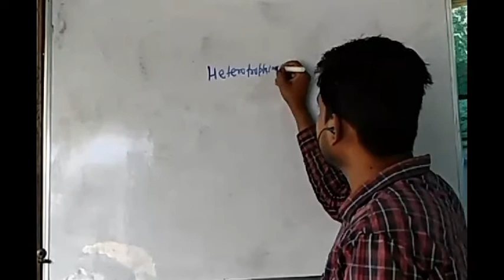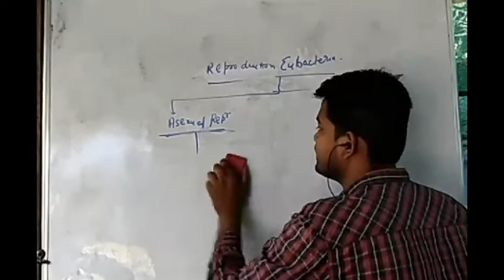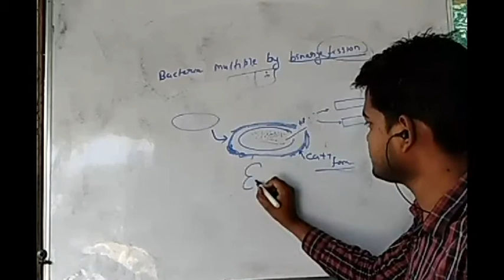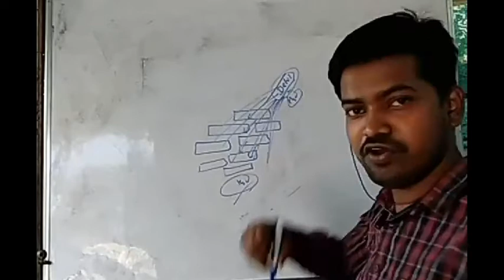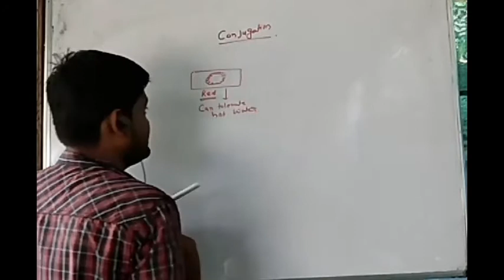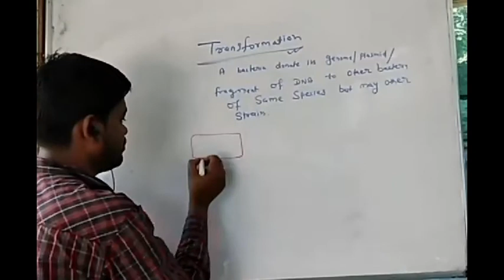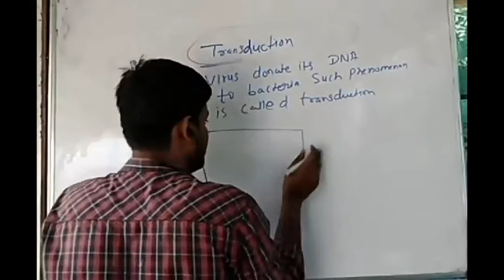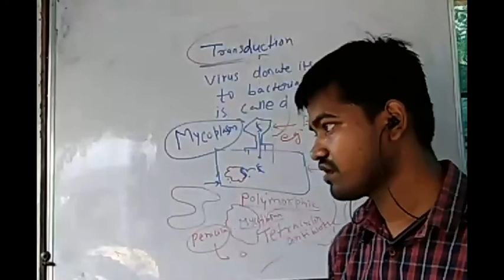CLASS 11TH BIOLOGICAL CLASSIFICATION LECTURE - 8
SUMMARY OF ARCHEOBACTERIA
INTRODUCTION OF EUBACTERIA
TYPE OF EUBACTERIA
DISCUSSION ON CYANOBACTERIA
CYANOBACTERIA ALSO CALLED BLUE GREEN ALGAE (BGA)
CHEMOAUTOTROPIC BACTERIA
NITRIFING BACTERIA HETROTROPIC BACTERIA
BACTERIA USE IN HUMAN WELFARE
PATHOGENIC BACTERIA
BACTERIA AS PEST
BACTERIAL REPRODUCTION
FISSION, ENDOSPORE FORMATION
SORT OF SEXUAL REPRODUCTION
CONJUGATION, TRANSFORMATION AND TRANSDUCTION
MYCOPLASM